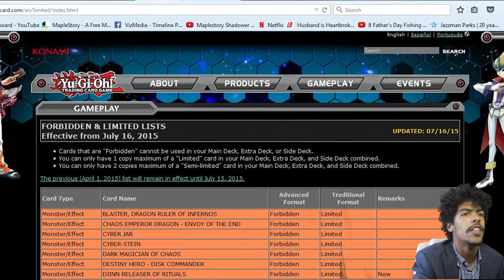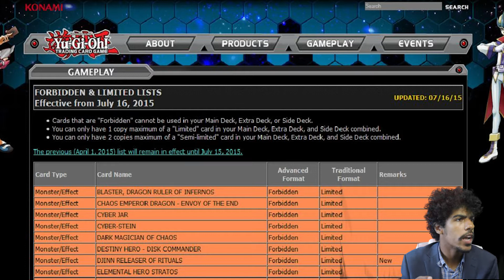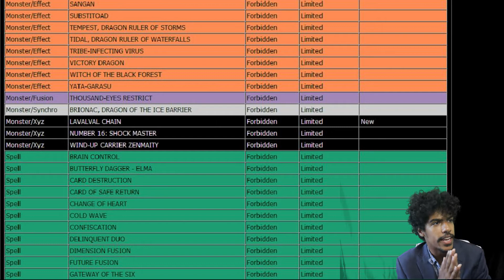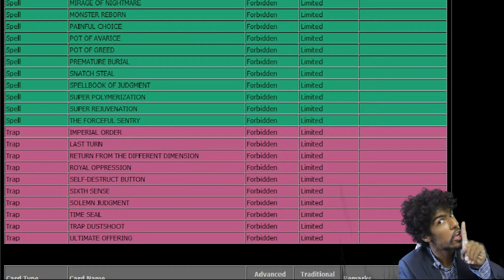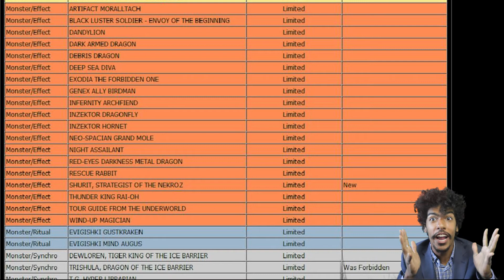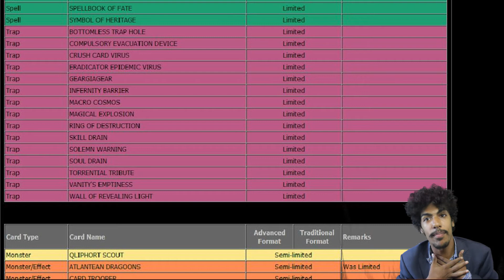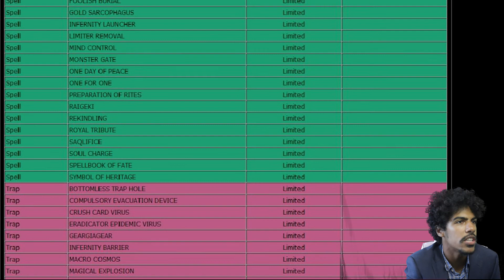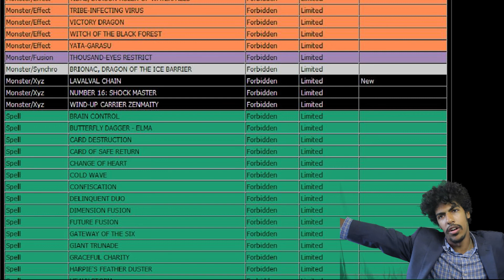YUGIOH JULY 16 2015 BANLIST! TRISULA IS BACK!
Hey guys! Yes guys you heard it right.

Skype: MomoJiri-
Pokemon x/y friend code: 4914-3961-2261\